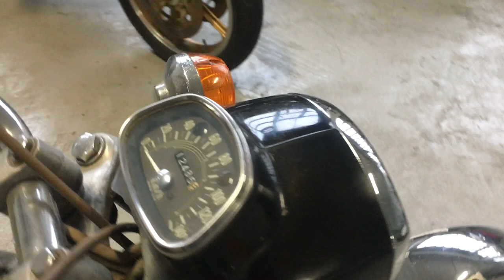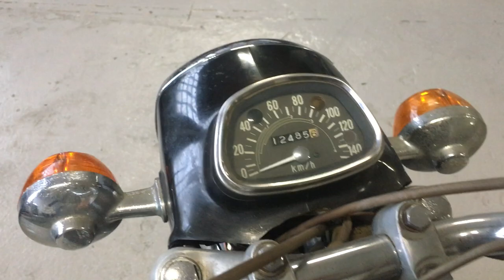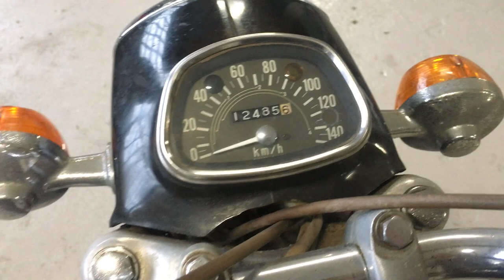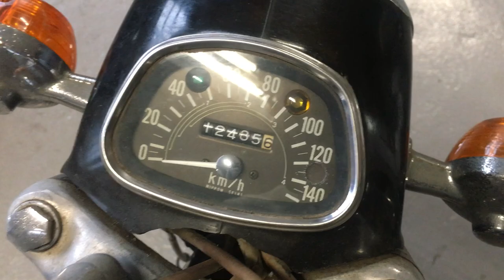Honda CD 175 - El pequeño Cohete de la marca!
Un modelo de Honda de baja cilindrada pero muy potente. De 175cc de cilindrada, este motor bi-cilíndrico es capaz de llegar a los 160km/h. Se trata de una de las primeras motos de la marca Honda y esto puede confirmarse por el emblema antiguo de la moto.